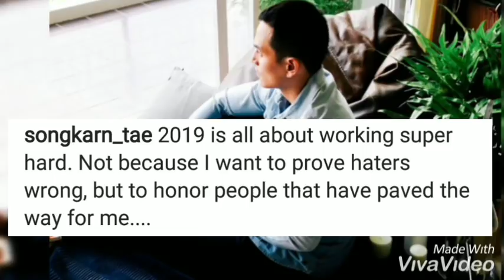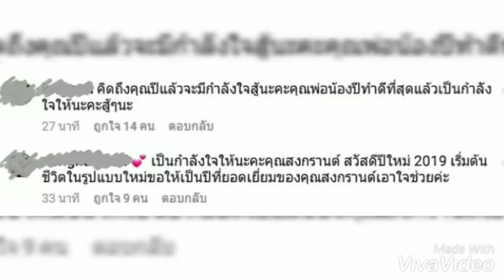สงกรานต์ เตชะณรงค์ เคลื่อนไหวแล้วหลัง แมท ลงรูปคู่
แมท สงกรานต์
น้อง ปีใหม่